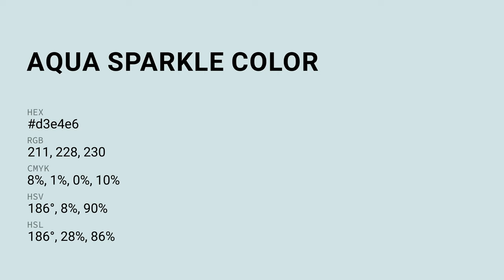Aqua Sparkle color d3e4e6 hex color - Blue color - Warm color d3e4e6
What color is Aqua Sparkle ? d3e4e6 hex color - Blue color - Warm color d3e4e6

Hex d3e4e6 Color Code is also known as Aqua Sparkle color.